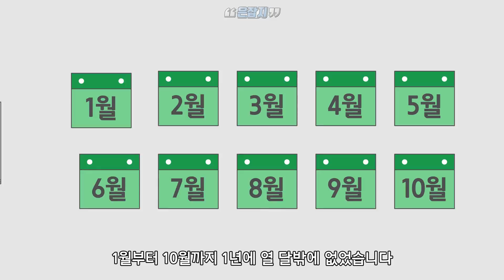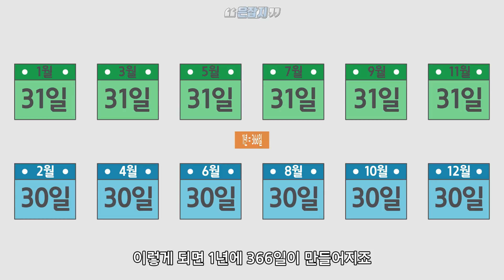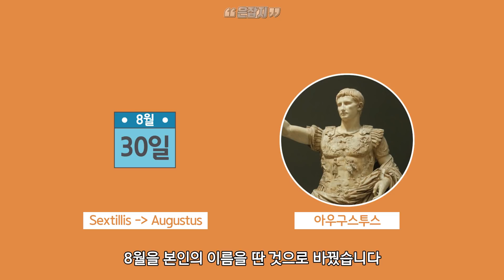2월이 짧은 이유 왜 2월은 28일까지 밖에 없는 걸까요?(달력이 만들어진 방법1)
한해의 마지막은 12월이죠
그런데 뜬금없이 중간에 있는 달인 2월의 날짜가
다른 달의 날짜보다 적습니다
이것은 어떤 이유 때문일까요?

은근하게 알려주는 잡다한 지식 은잡지입니다